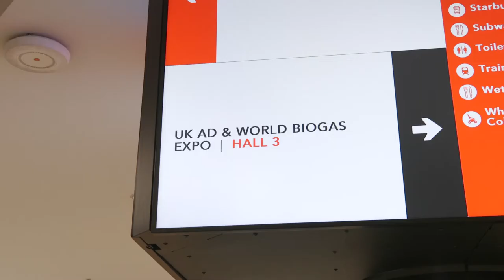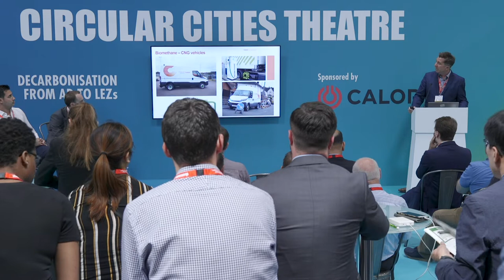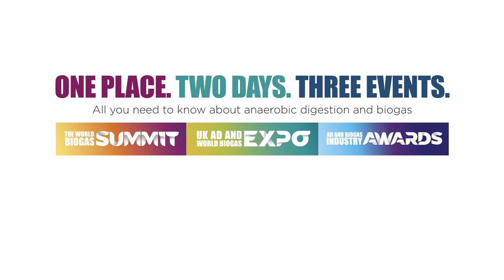Biogas Trade Show 2019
As the largest international trade show dedicated solely to AD and biogas, UK AD and World Biogas Expo 2019 offered a unique combination of industry insight, innovation and investment opportunities from around the globe. The expo was co-located with the AD and Biogas Industry Awards and the inaugural World Biogas Summit.